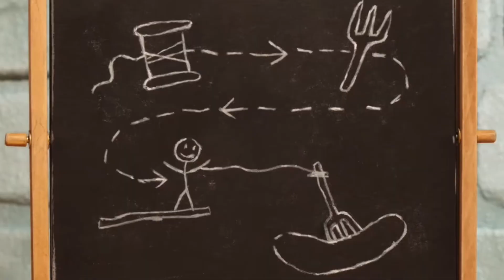Toon Story 2 (TCB Style) Part 4 - Match Meets Gaturro/Sticknapped! (For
(Don't Block me)

Match (BFDI) As Woody
Chas (Morph) As Buzz Lightyear
Bubble (BFDI) As Jessie
Pencil, Book, Ice Cube & Ruby (BFDI) As Bullseye
Francis Francis (Boss Baby) As Stinky Pete
Sonic The Hedgehog As Mr Potato Head
Amy Rose (Sonic) As Mrs Potato Head
SpongeBob SquarePants As Slinky
Oggy (Oggy And The Cockroaches) As Rex
Gumball (The Amazing World Of Gumball) As Hamm
Kevin, Stuart & Bob (Minions) As 3 Little Green Men Aliens
Oscar Appleton (Me/OC) As Bo Peep
Gaturro As Wheezy
@2Leopard-Seal-2.0 As Tour Guide Barbie
Among Us Characters As Barbie Dolls
Elliot (Open Season) As Utility Belt Buzz Lightyear
Evil Morph (The Epic Adventures Of Morph) As Zurg
Mickey Mouse (Disney) As Lenny
Smg4 And His Team As Sarge And His Team
Grandmorph (The Epic Adventures Of Morph) As Mr Spell
@LinkTheHedgehog2846 As Etch
Bart (The Simpsons) As Andy
Marge (The Simpsons) As Andy's Mum
Max (The Secret Life Of Pets) As Buster
Happy Chapman (Garfield: The Movie) As Al
King Magnifico (Wish) As Al's Boss
Wallace (Wallace & Gromit) As Geri The Cleaner